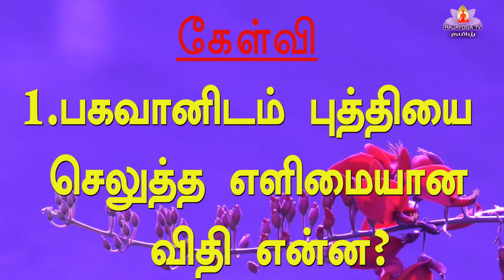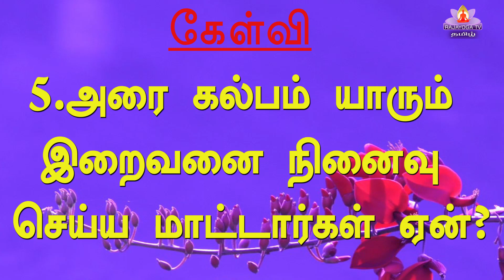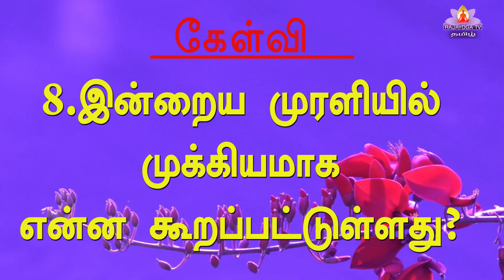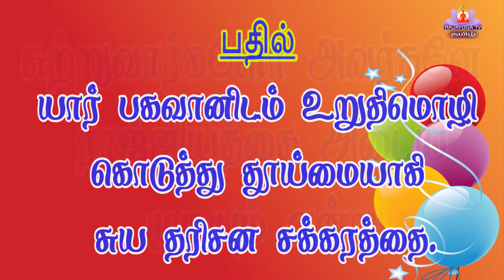25 03 23 Q and A இன்றைய முரளியிலிருந்து கேள்வி பதில்